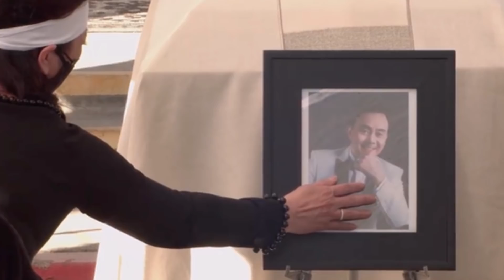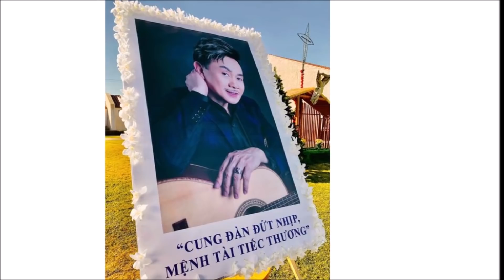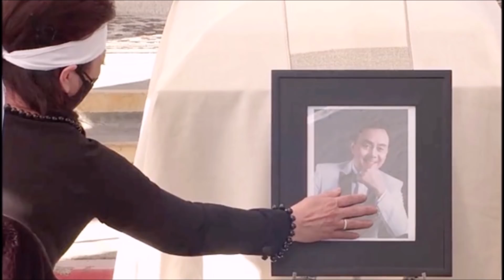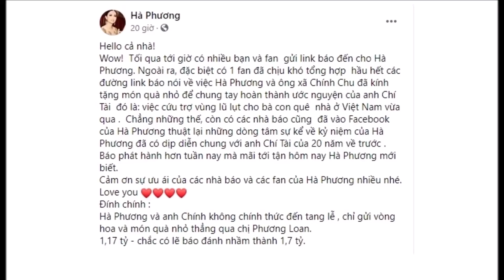Màn kỷ niệm 35 năm bên nhau lần cuối của cố NS Chí Tài và vợ… giờ chỉ còn là hồi u'c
Màn kỷ niệm 35 năm bên nhau lần cuối của cố NS Chí Tài và vợ trên sóng truyền hình: Nụ hôn ngọt ngào giờ chỉ còn là hồi ức!
Có ai ngờ được, khoảnh khắc vui vẻ của NS Chí Tài và vợ giờ chỉ còn là ký ức đẹp của người ở lại.